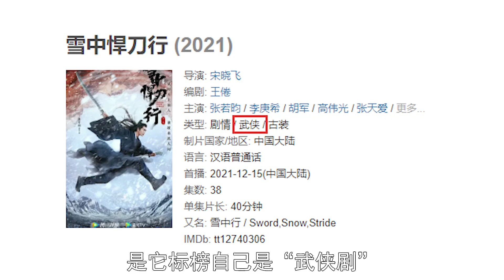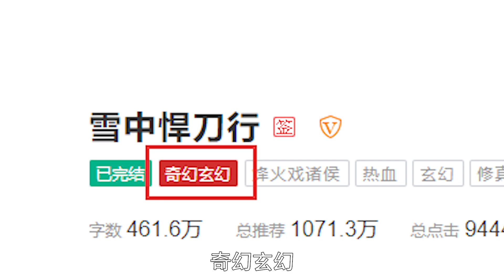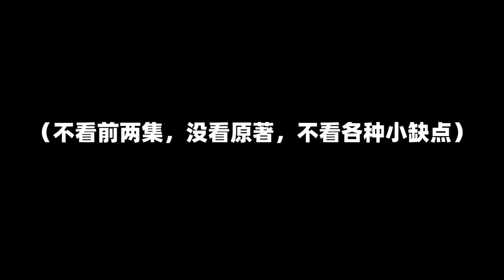【老邪吐槽】《雪中悍刀行》：挨骂真的不冤枉！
这部剧最牛之处在于，第一集把全剧最拉的地方，都给放了出来。